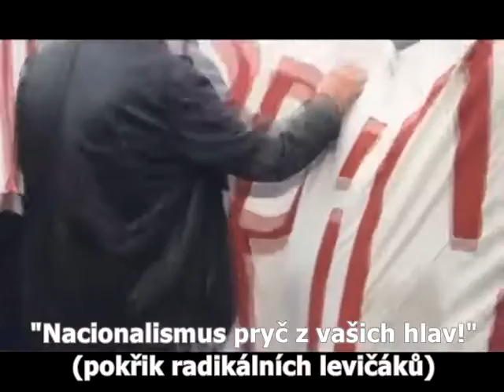LEVICOVÁ RADIKÁLNÍ ANTIFA PŘIVEDLA STARÉHO PÁNA K PLÁČI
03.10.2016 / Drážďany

Oslavy dne Sjednocení Německa v Drážďanech narušovaly skupiny levicově extremistické mládeže ANtifa, finančně podporované neziskovými organizacemi. Blokací mostu znemožňovali občanům průchod přes most a nevybíravým způsobem tyto občany šikanovali. Akci neměli řádně nahlášenou a ani schválenou. Tato mláděž je němci také často označována jako "Merkeljugend".